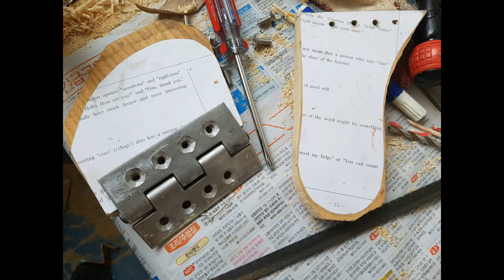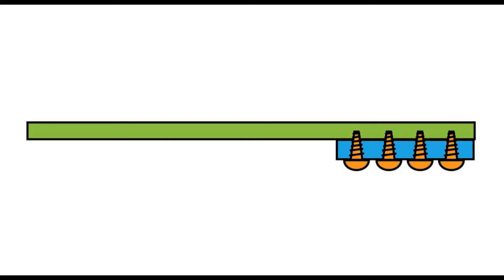Previous experiments on construction of shoe sole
Jesus, Joy of Man's Desiring'' from Cantata, BWV. 147 - Orchestra Gli Armonici
Jesus, Joy of Man's Desiring'' from Cantata, BWV. 147 - (For Trumpet and Organ - Rondeau)
Michel Rondeau - Aline Letendre